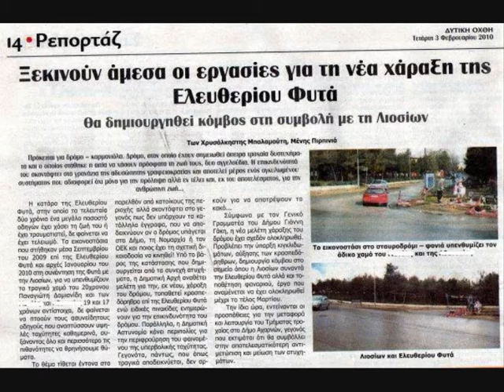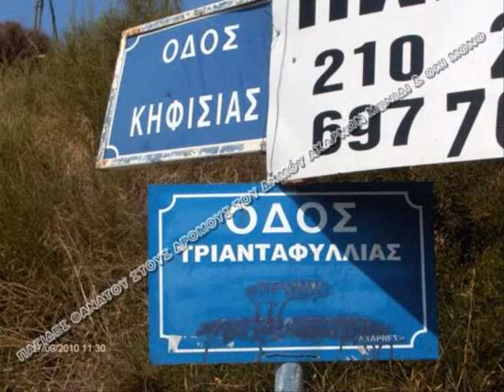ΠΑΓΙΔΕΣ ΘΑΝΑΤΟΥ ΣΤΟΥΣ ΔΡΟΜΟΥΣ ΤΟΥ ΔΗΜΟΥ ΑΧΑΡΝΩΝ.